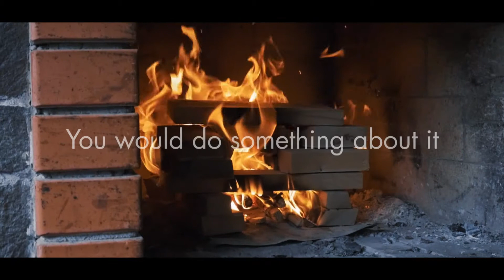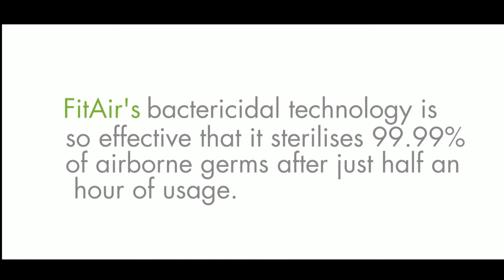FitAir Zeus HEPA Air Purifier, Monitor & Virus Killer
Clean the air in your home and protect you and your family by removing danger particles such as bacteria, viruses, pollution and more. Breathe easy with FitAir.